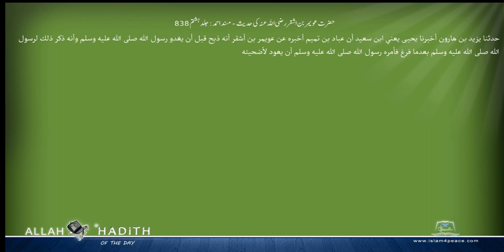حضرت عویمربن اشقر رضی اللہ عنہ کی حدیث مسند احمد Musnad Ahmad Islam4Peace com